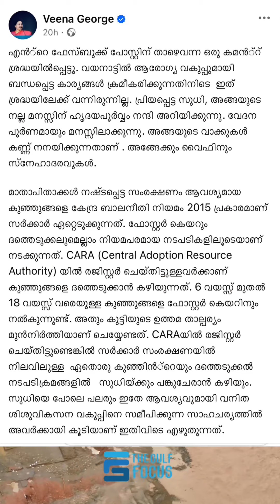കേരളത്തിന്റെ നന്മ| WAYANAD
മലയാളികളുടെ നന്മ | Wayanad